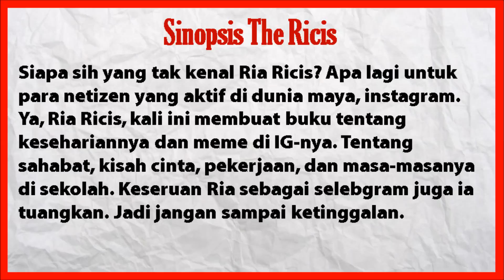WA : 08986508779 | jual Buku THE RICIS Karya Ria Ricis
Sinopsis Review Harga BUKU THE RICIS

Kamu udah punya buku KEREN ini belum?

Kami jual buku THE RICIS dari penerbit QUANTA lho..

Berikut sinopsis bukunya :

Siapa sih yang tak kenal Ria Ricis? Apa lagi untuk para netizen
yang aktif di dunia maya, instagram. Ya, Ria Ricis, kali ini membuat
buku tentang kesehariannya dan meme di IG-nya. Tentang sahabat, kisah
cinta, pekerjaan, dan masa-masanya di sekolah. Keseruan Ria sebagai
selebgram juga ia tuangkan. Jadi jangan sampai ketinggalan.

Ria ricis adalah singkatan dari Ria Cantik dan Manis yang memiliki kepribadian lucu dan ceria. Berawal dari akun instagram yang dibuatnya tahun 2015, video dan foto yang ia posting ternyata disukai followersnya (hampir berjumlah 4 juta). Ricis pun, menjelma menjadi icon remaja dan selebgram muslimah yang kini memiliki program sendiri yakni, Gen Why yang tayang di Trans TV, dan mulai berbisnis busana muslim.